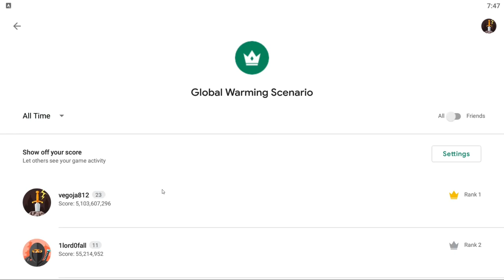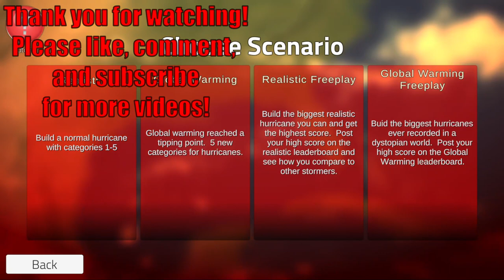Hurricane Outbreak #6 - Global Warming Achieved!